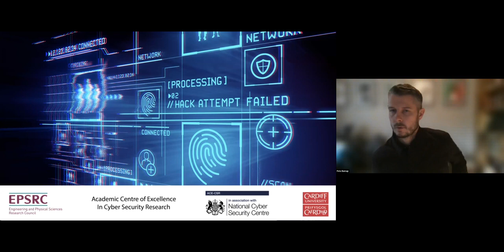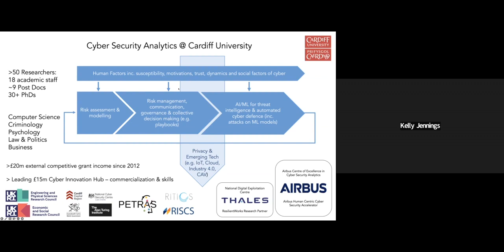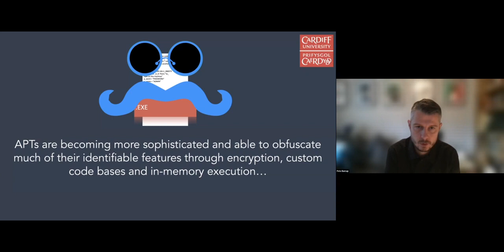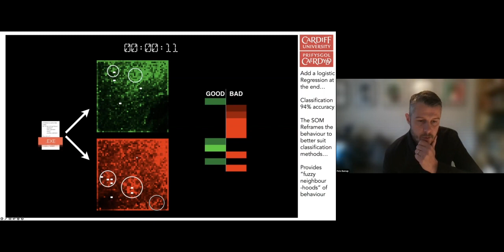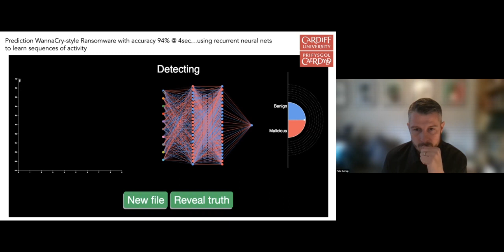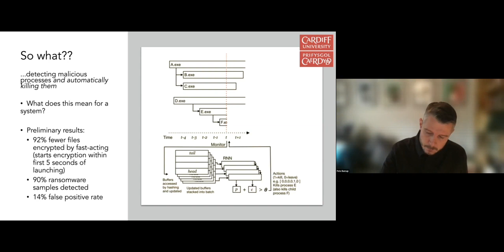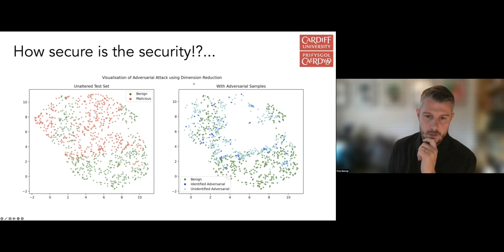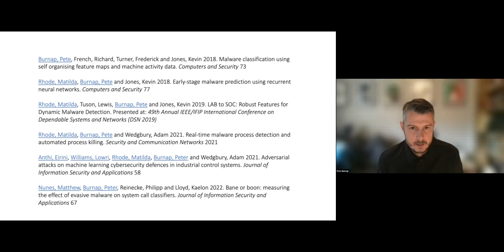AI for cybersecurity innovation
AI for cybersecurity innovation by Prof Pete Burnap